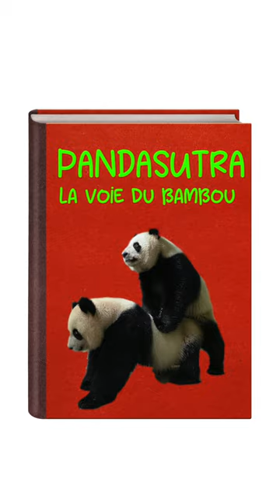Du P*RNO pour Pandas ?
Les Pandas géants sont les pires loques de la Terre. Et ça pose problème en terme de prospérité de l'espèce... Tout les moyens sont donc bons pour motiver ces géants en voie de disparition !